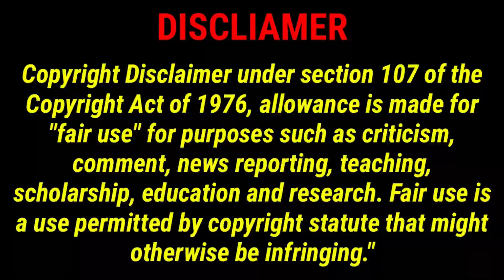Rowdy baby💜Rich boy You are my universe thai drama part-12//thaidrama